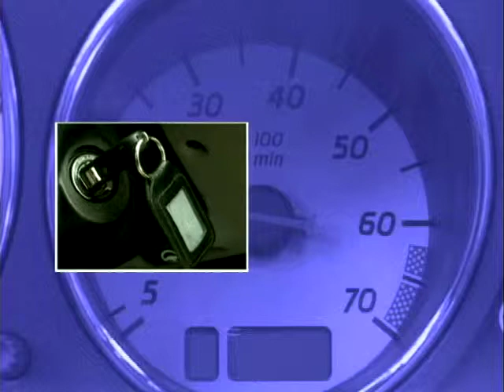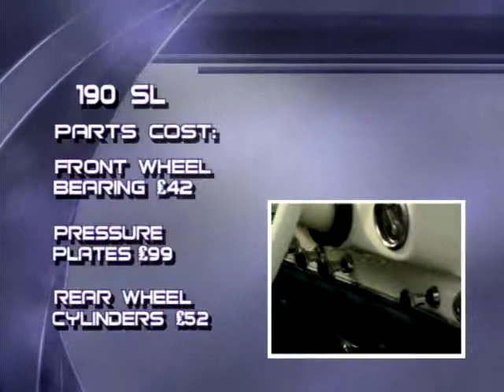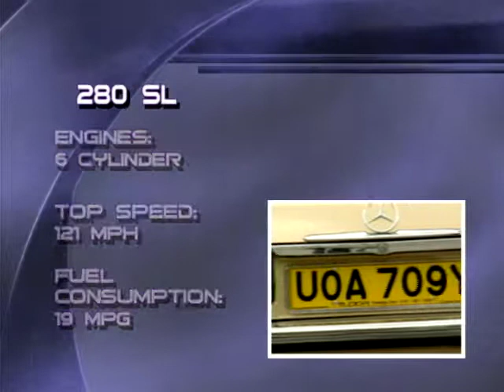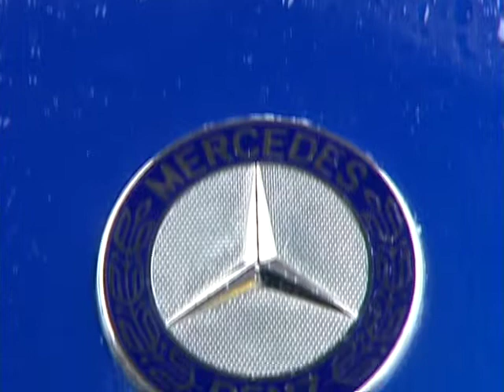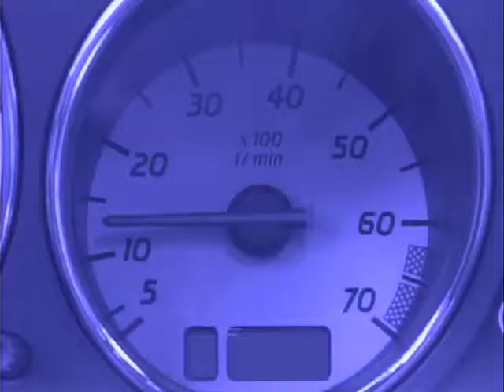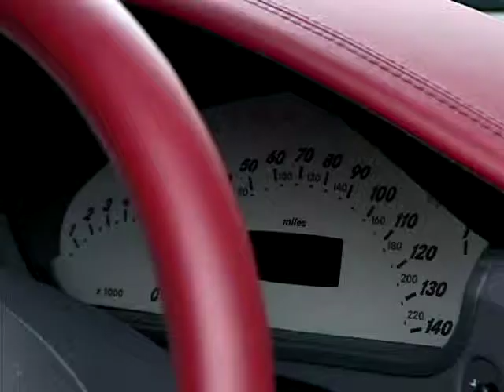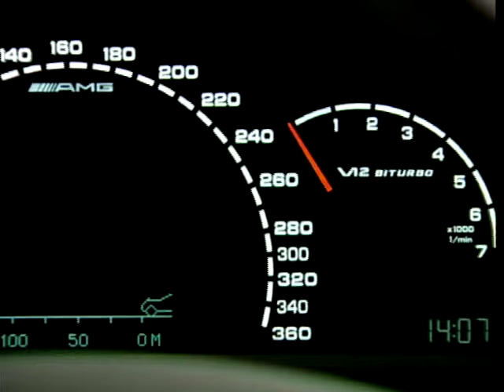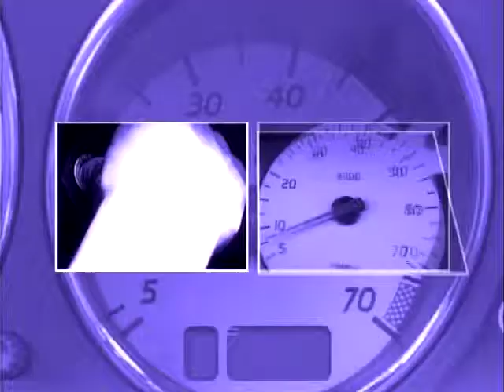Dream Deals: Season 2, Ep. 9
Brendan Coogan presents. In this episode we are taking look at Mercedes Benz.